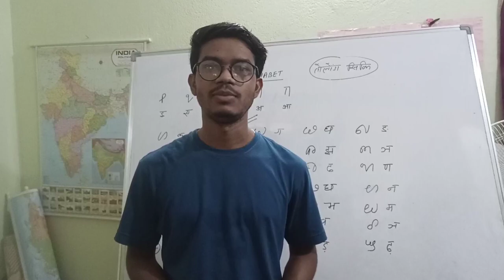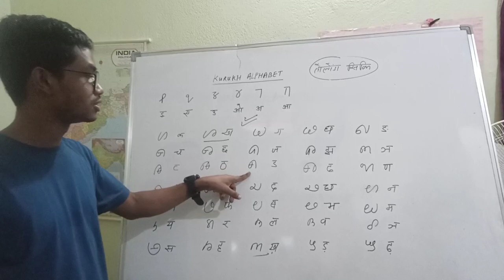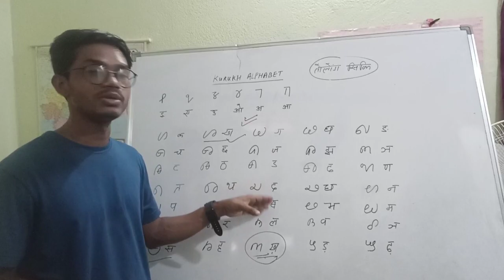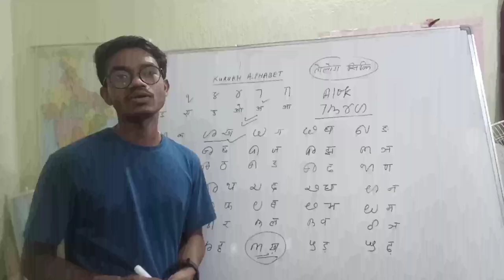Learn Kurukh Alphabet easily// 😊🤗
Kurukh of Chotanagpur is Kurukh based channel. In this vedio you will learn about Kurukh Alphabet, how to write and read. Believe me after watching this vedio you will be able to write your name and some of the words in Kurukh. Script of Kurukh language is tolong siki. My aim is to bring awareness to the people and to help them grow in their culture.

Mission: To make learning easy and simple.

song:       Snake on the Beach
Licensed to:  Youtube Library
YouTube by